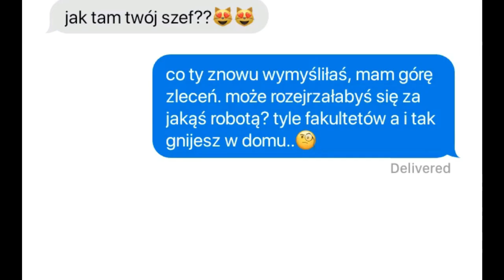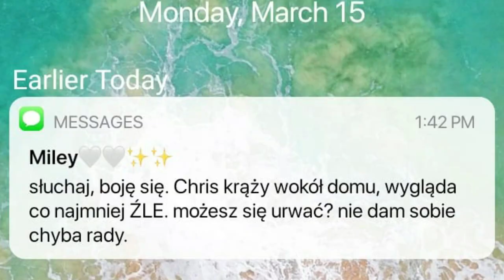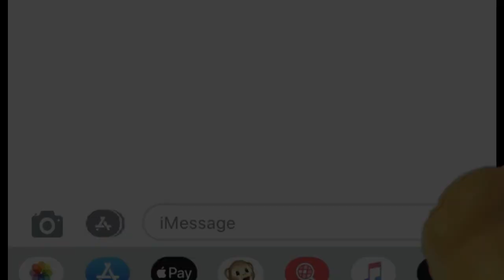𝐥𝐨𝐯𝐞 𝐜𝐨𝐧𝐭𝐫𝐚𝐜𝐭 (𝚂𝟷.𝙴𝙿.𝟶𝟸) 𝐋𝐏𝐒 𝐏𝐎𝐋𝐒𝐊𝐀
jeżeli kogoś interesuje cokolwiek na temat serialu, bądź zwyczajnie ma jakieś pytania, to serdecznie zapraszam na mój instagram :D
𝐭𝐞𝐜𝐡𝐧𝐢𝐜𝐚𝐥 𝐢𝐧𝐟𝐨𝐫𝐦𝐚𝐭𝐢𝐨𝐧𝐬
~kamera: kodak pixpro
~edytor: filmora9
~muzyka: play it sam, sycamore tree, penny, i got a girl, daisy, for a little while (philip e morris)

40-50 like ~ kolejny odcinek!🖤☁️
𝐦𝐢𝐥𝐞𝐠𝐨 𝐝𝐧𝐢𝐚/𝐧𝐨𝐜𝐲